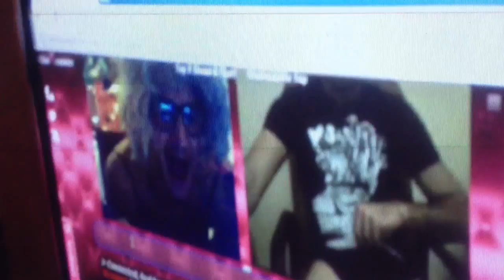Il Falegname - V.M. 18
Chi fa da sé fa per tre